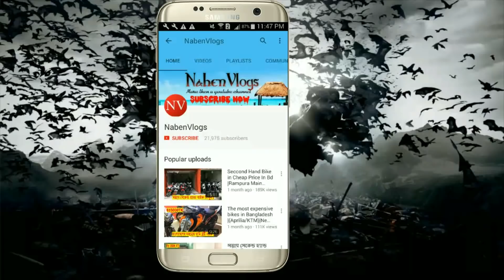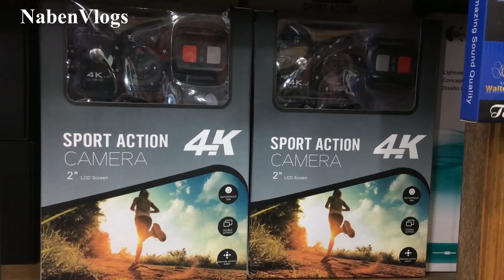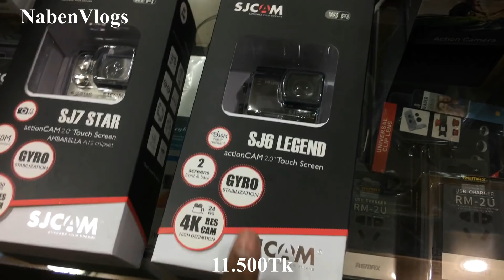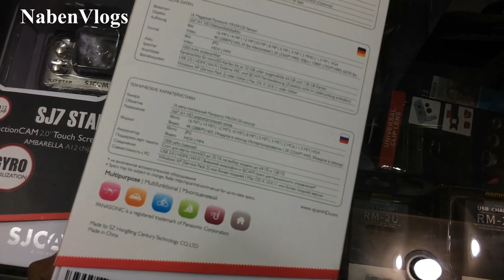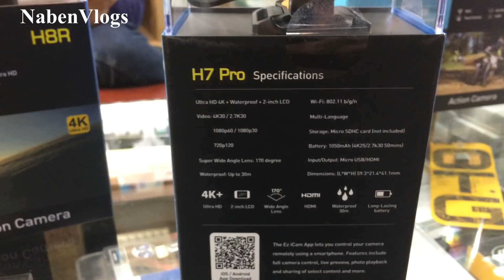Buy 4K Action Camera Cheap Price In Bd | Best Place To Buy 4K Action Camera in Dhaka | NabenVlogs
Multiplan Center Level # 03, Shop # 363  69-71, New Elephant Road,  Dhaka- 1205

GoPro HERO6 Black 1
GoPro HERO5 Black 2
GoPro HERO5 Session
ThiEYE T5e Wifi Sport Camera
SJCAM SJ6 Legend 4K Action Camera
EKEN H6s Ultra HD Action Camera 4K+ 14MP
EKEN H9R Action Camera
AKASO EK7000 4K WIFI Sports Action

((((((((((((( My Phone )))))))))))))))))))

Apple iPhone SE 32 GB Unlocked, Space Gray
Apple iPhone SE 64 GB Unlocked, Space Gray
Apple iPhone 5S 16GB GSM Unlocked, Space Gray
Apple Iphone 5s, 16GB - Unlocked (Space Gray)
Apple iPhone 5S 32 GB Unlocked, Silver